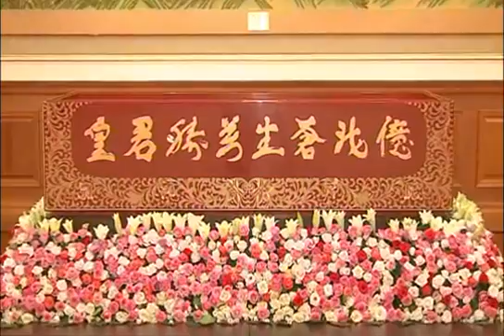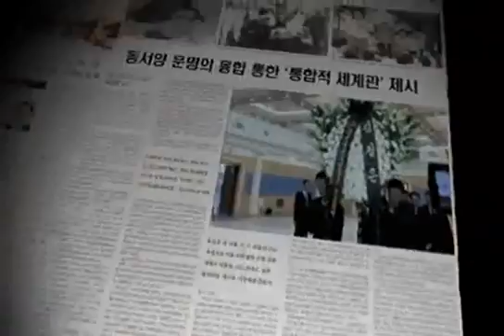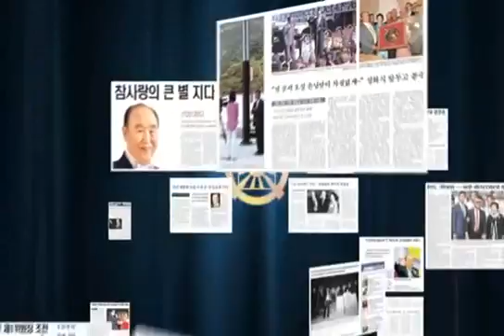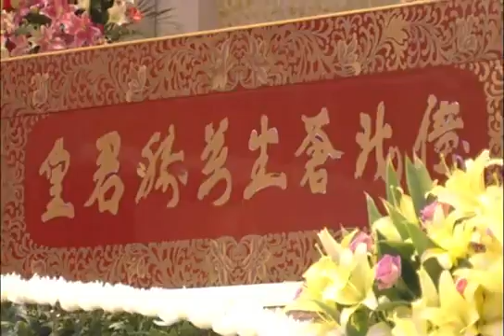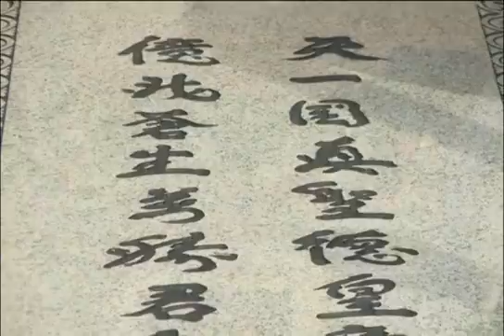20120915 Overview of the Universal Seonghwa Period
Overview of the Original Universal Seonghwa Period September 2012